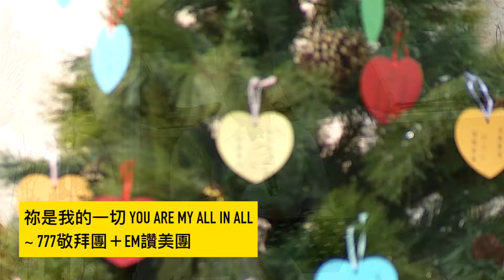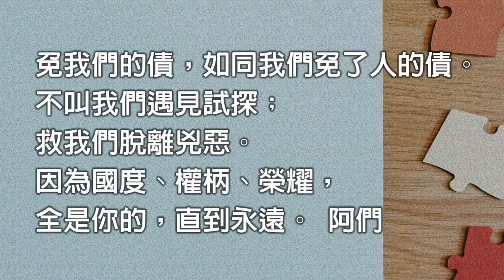1. 喜樂河流 2我神真偉大 3.祢是我的一切 －777敬拜團＋EM讚美團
喜樂河流
喜樂河流 來充滿我 生命泉源 來澆灌我
有袮同行 不再懼怕 無論何處 緊緊跟隨
我要walk walk  Walk in the river
我要jump jump  Jump in the river
我要dance dance  Dance in the river of joy

我神真偉大 How great is our God
V尊貴榮耀君王 在全地之上 願萬民都喜樂 全地都喜樂
主你滿有榮光 黑暗都躲藏 萬民高聲唱 齊來高聲唱
C我神 真偉大 歌頌你聖名 真偉大 全地都看見 我神 真偉大
V The splendor of a King, clothed in majesty
Trembles at His voice
C How great is our God, sing with me
How great is our God, and all will see
How great, how great is our God
B Name above all names Worthy of our praise
My heart will sing How great is our God
Name above all names Worthy of our praise
你至聖尊名 配受大讚美 全心歌頌 我神 真偉大
你至聖尊名 配受大讚美 全心歌頌 我神 真偉大 (how great is our God, sing with me)
你至聖尊名 配受大讚美 全心歌頌 我神 真偉大 (how great is our God, and all will see)
C (中英齊唱)
我神 真偉大 歌頌你聖名 真偉大
How great is our God, sing with me How great is our God,
全地都看見 我神 真偉大
and all will see How great, how great is our God
祢是我的一切 You are my all in all
V1
I'm seeking You like a precious jewel
Lord, to give up I'd be a fool
You are my all in all
C
Jesus, Lamb of God Holy is Your name
V2
祢洗淨我一切罪孽
挪去我所有的羞愧　祢是我的一切
當我失腳祢扶起我
當我飢渴祢充滿我　祢是我的一切
C
耶穌 神羔羊 配得大讚美

C(中英齊唱)
耶穌 神羔羊 配得大讚美 Jesus, Lamb of God Holy is Your name